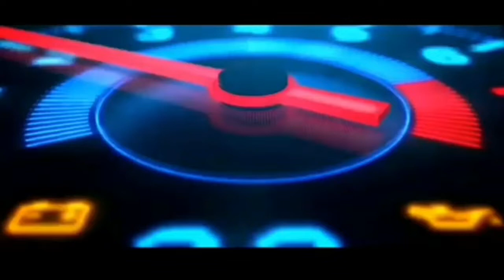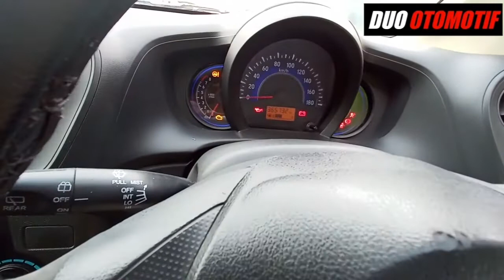HONDA MOBILIO 2015 | EX TAXI PALING MURAH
Di Publikasikan 30 Ahustus 2020

Honda Mobilio type  s 2015  bekas taxi bluebird,
Cat baru
Pajak hidup
Plat hitam
Jaminan bukan bekas banjir /bekas laka
Contac Marketing
Pak Sigit
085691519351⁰